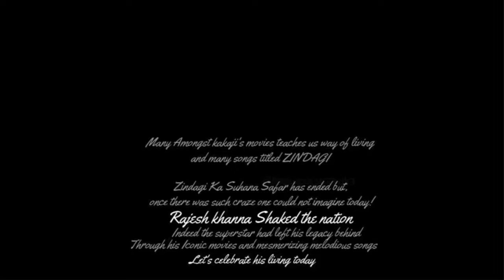Tribute to Rajesh Khanna | 18 July 2021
My Life's Time is up, Packup ~ Rajesh Khanna